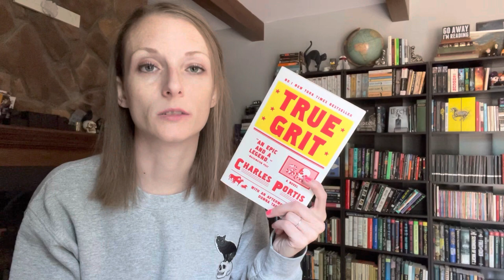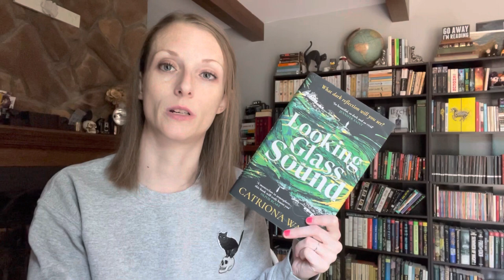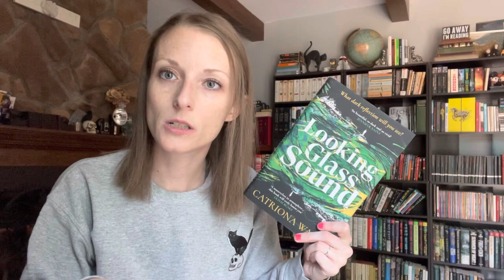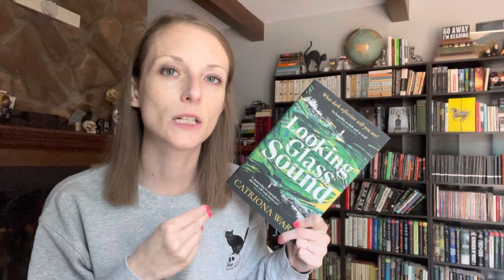Recent Reads No. 4 | playing catch up | 2023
Amazon Wishlist: